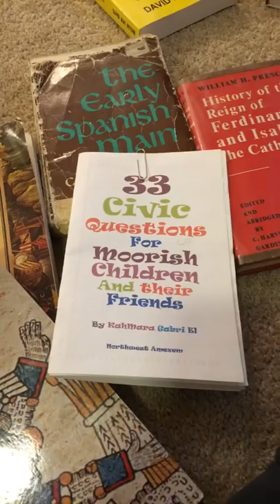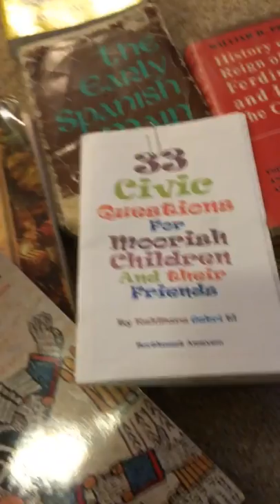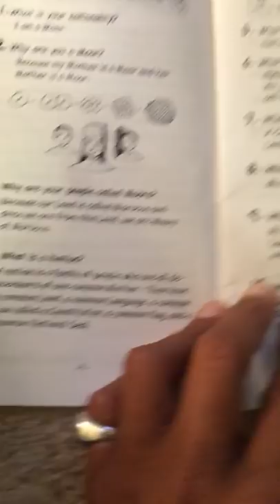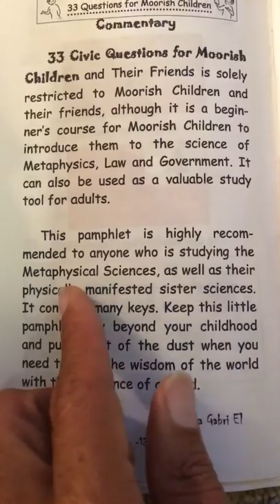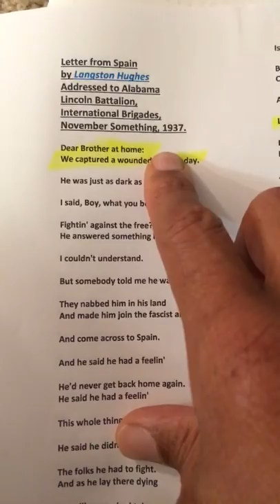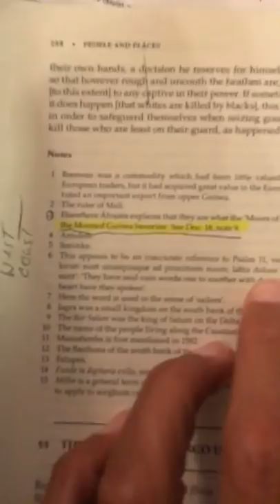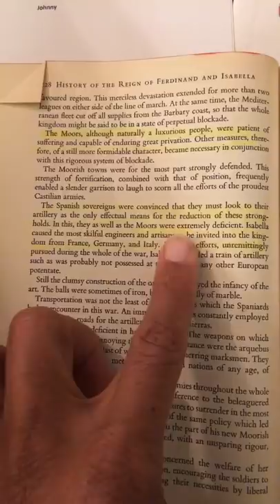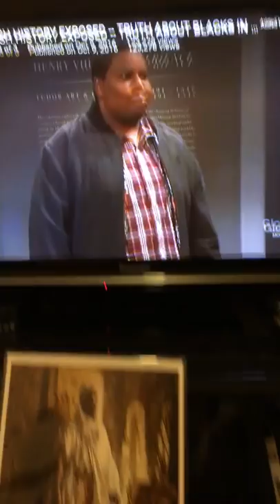Sabir Bey- 33 civic questions for Moorish children and adults that is not taught in schools.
Spain/Ferdinand and Isabella/Afro history/Portuguese/Moors/Arab/Ethiopia/Tewahedo